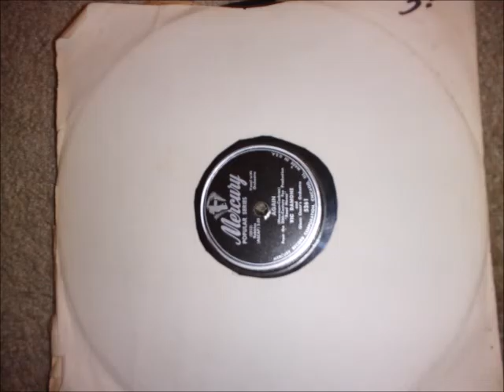Again Vic Damone